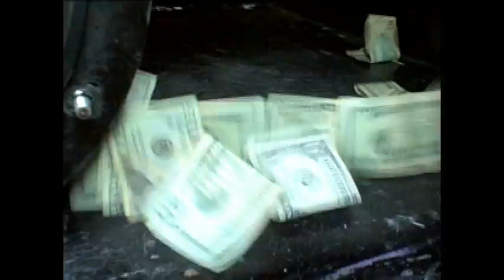Blowing Money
NW Audios rockford fosgate powered demo van doing a money trick.